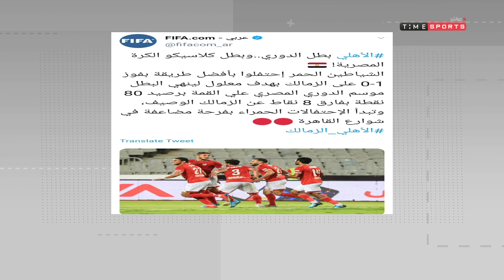العبها صح - الاتحاد الدولي يبرز فوز الاهلي بالدوري على تويتر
"برنامج يقدمة كريم رمزى ومريهان عمرو يقوم البرنامج يتناول تحليل المباريات تحليللاً دقيقاً بجانب فقرة لإستضافة ضيف والتعليق على الأحداث الرياضية الجارية والمباريات